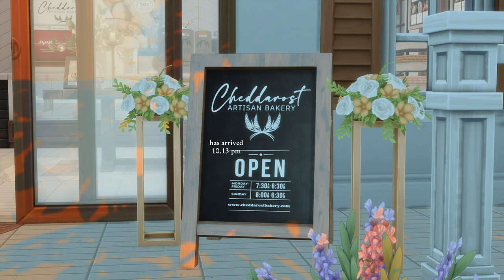vlog daily living alone girl🤍💫in city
hi friends, enjoy watching my first new vlog video...after several months ago I was finally able to make a vlog video for the first time.

Edite by. @CapCutofficial